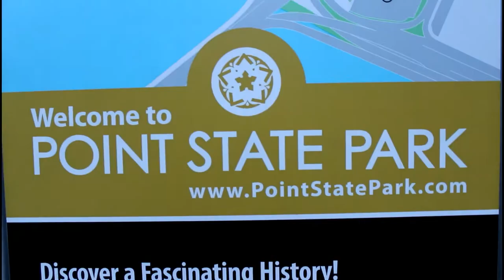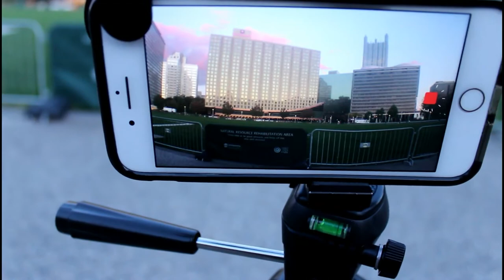The lost drone files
Flying drones are really fun and can be challenging after smacking head on to a tree then tumbling down a rock in the process, losing the SD card and the footage isn't fun😠😠. Short vlog of me walking down beautiful Pittsburgh, stopping at a block party and enjoying freezing temperatures!

Add me on Snapchat! Username: tmizzlebmx

Camera I use
Lens kit adapter
Mic I use